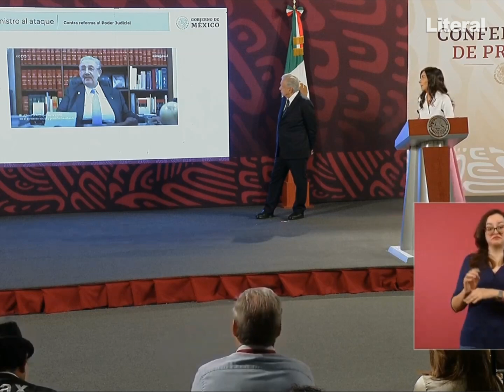Atacan en Palacio al ministro Aguilar por defender al Poder Judicial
Atacan en Palacio Nacional al ministro Luis María Aguilar por defender al Poder Judicial, muestran foto con Felipe Calderón